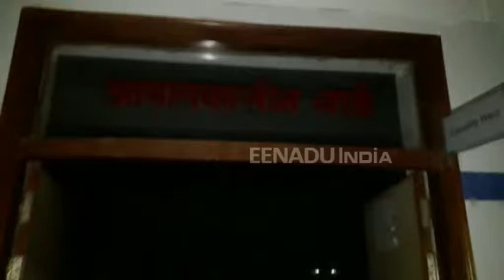मोमबत्ती के सहारे चल रहा मेडिकल कॉलेज, कागजों पर खर्च हो रहा जनरेटर का डीजल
कन्नौज : जिले के राजकीय मेडिकल कॉलेज की स्थिति दिन ब दिन बदहाल होती जा रही है. हाल यह है कि मेडिकल कॉलेज के इमरजेंसी वार्ड में बिजली नहीं है. मोमबत्ती के सहारे मरीजों का इलाज किया जा रहा है, जबकि जनरेटर का डीजल केवल कागजों पर खर्च हो रहा है.